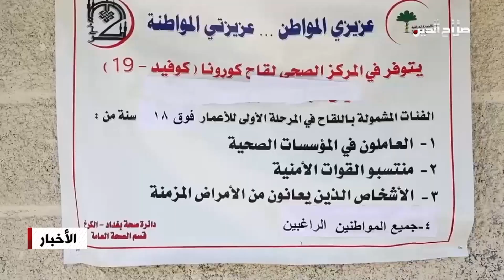الصحة تسجل 3791 اصابة جديدة و32 حالة وفاة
أعلنت وزارة الصحة، اليوم الأحد، الموقف الوبائي اليومي لفيروس كورونا في العراق.وسجلت مختبرات الصحة  في ثلاثة الاف وسبعُمئةٍ وواحدٍ وتسعين اصابة جديدة بفيروس كورونا في حين تماثل خمية الاف وتسعة وثلثين مصابا للشفاء  وتوفي اثنين وثلاثين اخرين في عموم العراق.واضافت الوزارة ان محافظة صلاح الدين سجلت مئة وتسعة واربعين حالة شفاء قابلتها اثنين وثمانين جديدةةً بالفيروس وحالة وفاة واحدة خلال الاربع والعشرين ساعة الماضية.